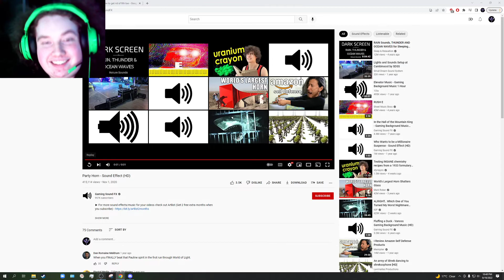10 SUBSCRIBER EXTRAVAGANZA!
THANK YOU ALL SO SO MUCH FOR MAKING MY DREAMS COME TURE! FROM LEAGUE OF LEGENDS BUGS TO LITERALLY ANYTHING ELSE I'VE EVER POSTED! THANK YOU ALL SO MUCH!